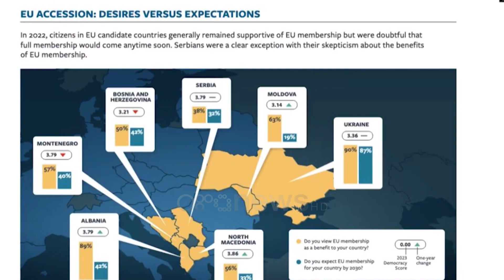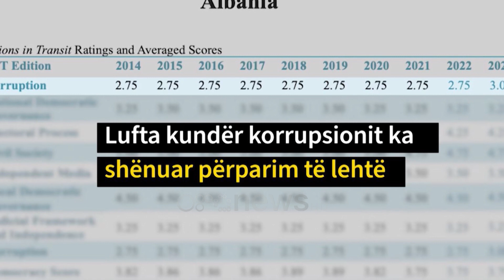Freedom House: Shqipëria dhe Kosova përmirësim, lufta thelloi ndasitë mes shteteve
Ndryshe nga sa pritej, Lufta në Ukrainë nuk ka çuar drejt unitetit, por ka thelluar ndasitë mes shteteve thuhet në raportin e Freedom House për vendet në Tranzicion. Ndërkohë për Shqipërinë vlerësohet lufta kundër korrupsionit, duke shënuar përmirësim në vlerësimin përfundimtar. Përmirësim shënon edhe Kosova

Lufta në Ukrainë ka ndikuar në thellimin e ndasive mes “Vendeve në Tranzicion”, ky është konkluzioni Organizatës Freedom House për vitin 2022.

Në raportin thuhet se në vend që t'i forconin lidhjet në rajon, ”kërcënimet e sigurisë, kriza historike e refugjatëve dhe problemet ekonomike të lidhura me konfliktin, kanë thelluar hendekun mes autokracive dhe demokracive dhe kanë shkaktuar ndryshime përçarëse në politikat e jashtme të qeverive të veçanta”. Ndërkohë vlerësimi i përgjithshëm për Shqipërinë shënoi një përparim të lehtë në vitin 2022 në krahasim me vitin 2021, falë një rritjeje të vlerësimit në luftën kundër korrupsionit.

Megjithatë treguesit e tjerë të demokracisë mbetën të pandryshuar dhe raporti thotë se institucionet demokratike të Shqipërisë sfidohen nga politika partiake klienteliste, zvarritja e procesit të vetingut në drejtësi dhe korrupsioni i shfrenuar. “Korrupsioni mbetet i përhapur, duke kontribuar në mosfunksionimin e institucionit publik dhe duke kufizuar aftësinë e tij për të ofruar shërbime efektive. Megjithëse agjencitë e reja ligjzbatuese si SPAK, krijuar në vitin 2019, tregojnë shenja premtuese në luftën kundër korrupsionit dhe krimit të organizuar në nivelet më të larta, ndikimi politik mbi gjyqësorin në rastet e korrupsionit vazhdojnë ende të jenë shqetësim”, thuhet në kapitullin për Shqipërisë të raportit “Vendet në Tranzicion 2023”.

Përmirësim të lehtë në këtë raport ka shënuar edhe Kosova.

 “Marrëdhëniet e tensionuara prej kohësh mes Serbisë dhe Kosovës vazhduan të minojë përparimin demokratik në të dyja vendet, edhe pse në aspekte të ndryshme. Përpjekje të jashtëzakonshme nga shoqëria civile e Kosovës për të realizuar ndryshime pozitive të politikave mbi dhunën me bazë gjinore dhe ndarjet etnike u lanë nën hije gjatë vitit nga një rritje e dhunës në Veriun me shumicë serbe, ku ndikimi dhe veprimet e qeverisë serbe, vazhdojnë të cenojnë autoritetin e Kosovës mbi territorin e saj”, thuhet në raport.

Përmirësimet modeste në Shqipëri, Kosovë dhe Maqedoninë e Veriut ishin në baraspeshë me rëniet në Mal të Zi dhe Bosnje dhe Hercegovinë, ndërsa rezultati i Serbisë mbeti i pandryshuar.